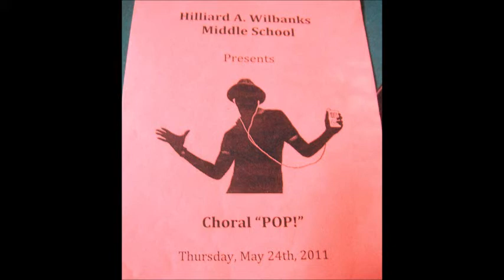Wilbanks 8th Grade Patriot Choir Choral POP Performance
2012 performance the flyer is wrong. When the Hilliard A. Wilbanks Middle School Performs, Mr. Kevin Woody asks," how many of you are continuing on with chorus next year?" well it looks like my daughter is the only one that doesn't raise her hand.  Summer shame on you.  LOL
They perform Firework by Katy Perry & Someone Like You by Adele